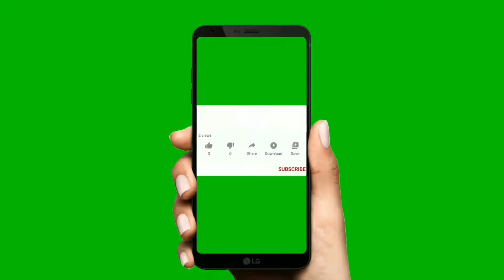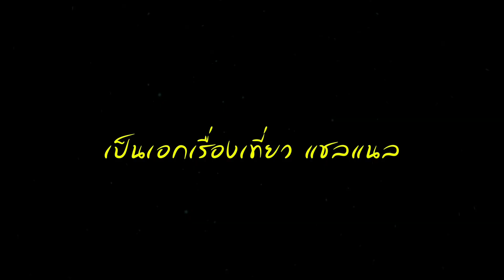ผัดไทยสูตรโบราณทำกินง่ายๆ โดยเป็นเอกเรื่องเที่ยว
เส้นก๋วยเตี๋ยวเหลือเข้าป่าทำผัดไทยกินดีกว่า
สูตรโบราณ
น้ำมะขามเปียก 100กรัม
น้ำตาลปีบ 4ช้อนโต๊ะ
น้ำปลา4ช้อนโต๊ะ
น้ำตาลทราย 2ช้อนโต๊ะ
เคี้ยวให้ข้น ใช้เป็นน้พซอสผัดไทยได้ 3-4 จาน

Please watch: "ของมือสองสินค้าญี่ปุ่นโกดังจังสินค้าคัดแล้วราคายุติธรรม-ถนนหน้าเมือง ขอนแก่น |เป็นเอกเรื่องเที่ยว"